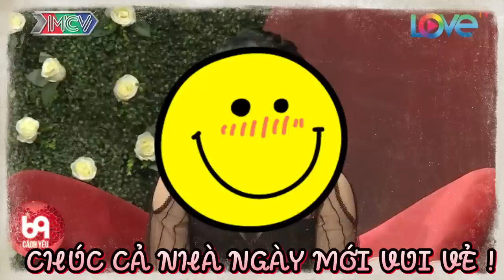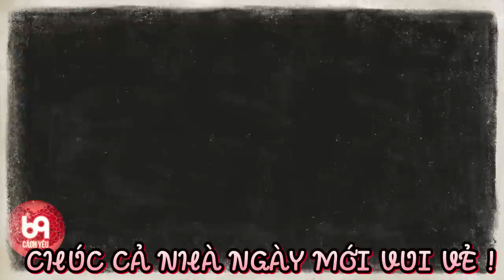Nàng tấu hài cười không ngậm được mồm | Cao 1m50 nặng 50 kg... | YÊU CHI RĂNG RỨA ?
BMHH_439
69 Cách Yêu là trang cập nhật những chương trình hẹn hò, ghép đôi, mai mối hot nhất hiện nay BẠN MUỐN HẸN HÒ, HẸN ĂN TRƯA, VỢ CHỒNG SON, YÊU LÀ CƯỚI, MAI MỐI CÙNG NGƯỜI LẠ